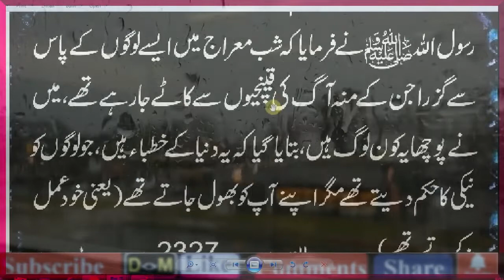Dusarun Ko Neki Ka Hukam Dyna Par Khud Neki Naa Karny Walun K Sath Kysa Salook Kia Jayga Janiye